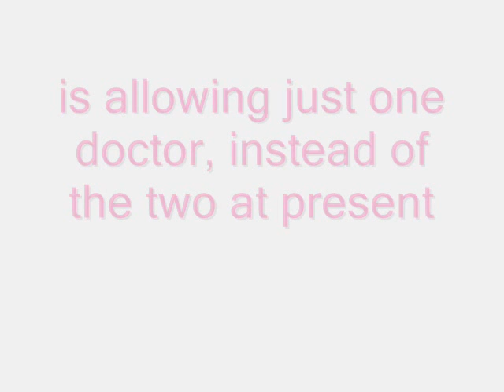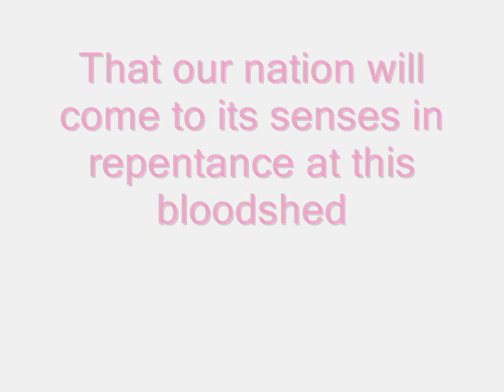Thou shall not murder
The Human Fertilisation and Embryology Bill takes place in the House of Commons on Wednesday 22nd October